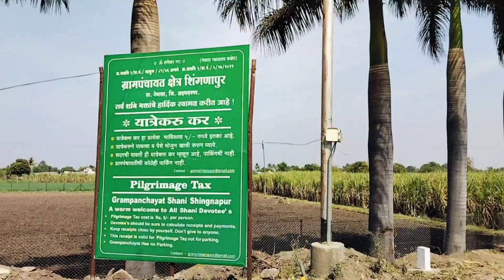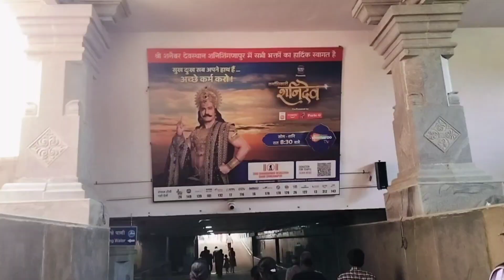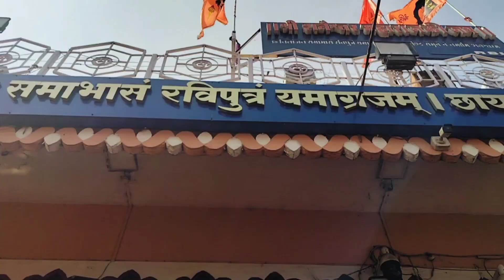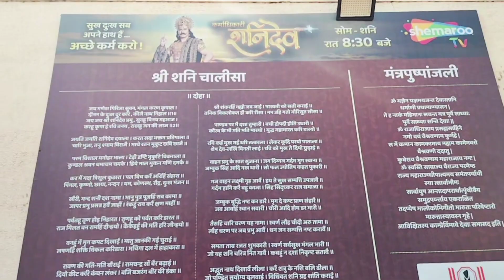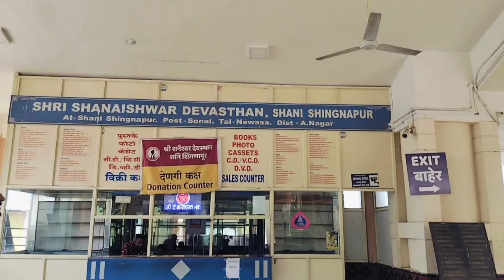Shani Shignapur Temple Maharashtra | Shirdi to Shani Shignapur | शनि शिंगणापुर | Shanidev Shignapur